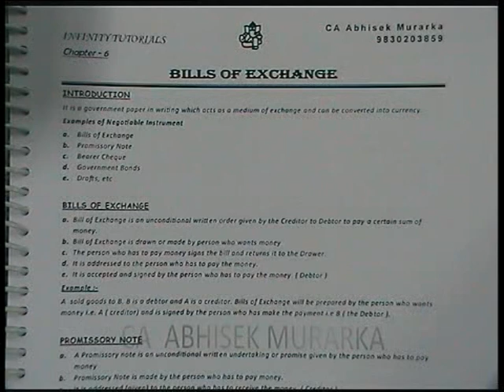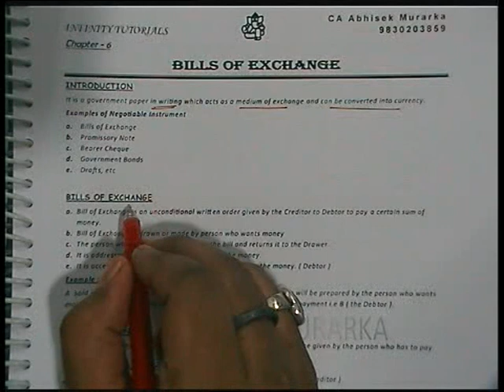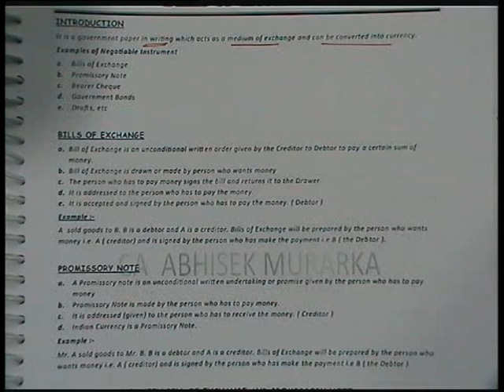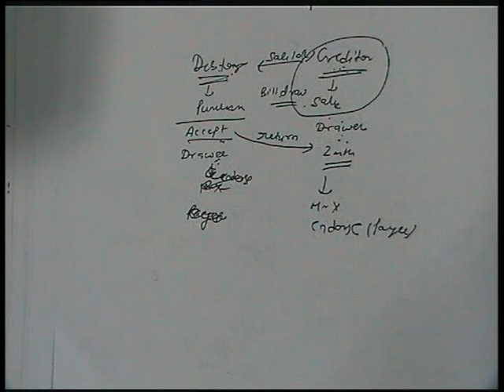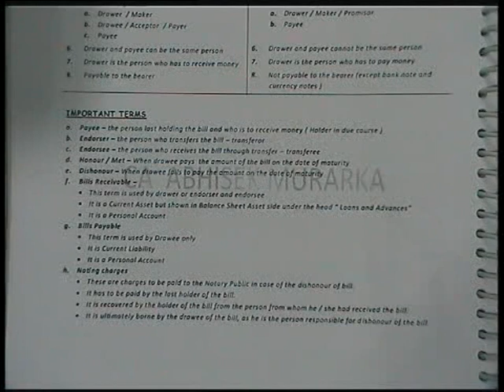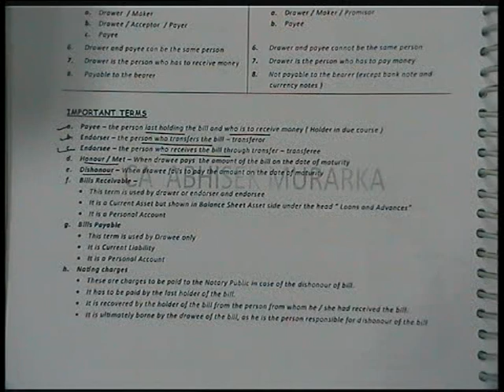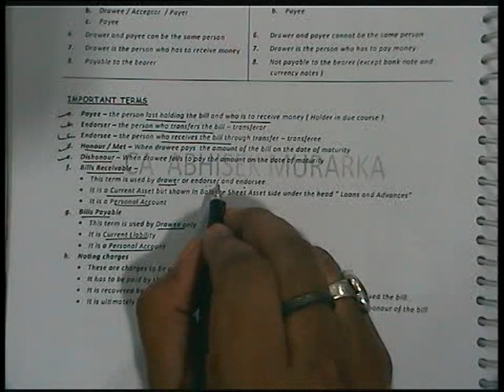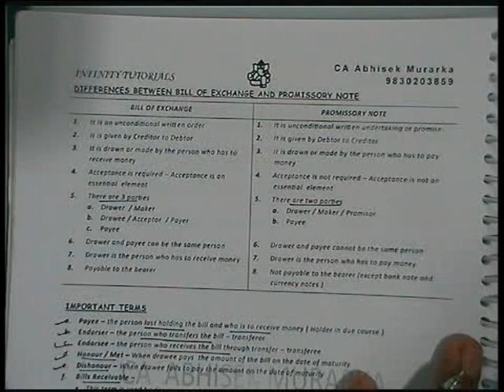ABHISEK MURARKA CLASSES - bills of exchange